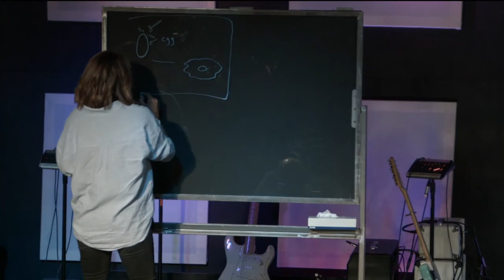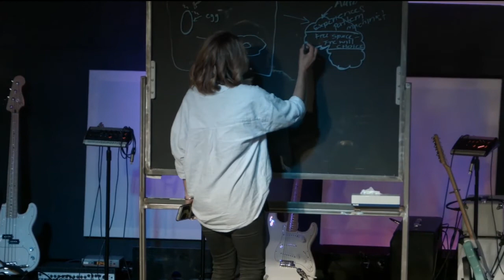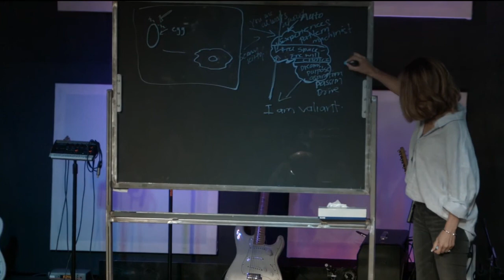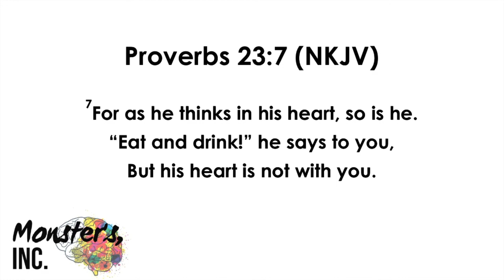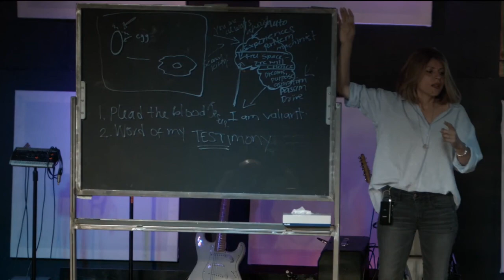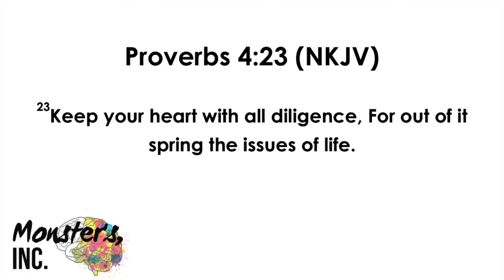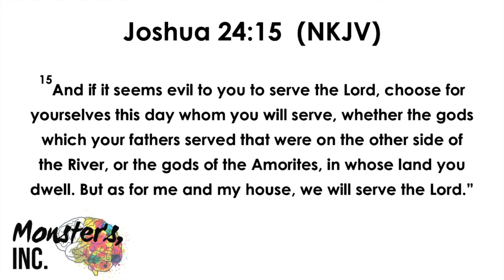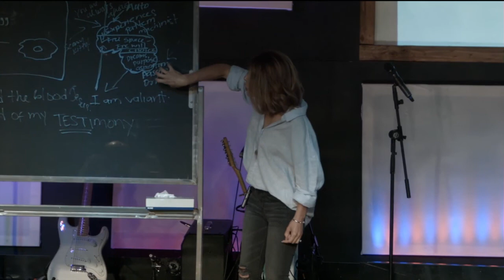Monster's, Inc. (Part 1)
Monster's Inc
05.23.18
Pastor Virginia Ruiz

Trusting God
Pastor Mauricio Ruiz
Elevate Church
Encouragement
Elevate Church Newhall
Hope
Wisdom
Restoration
God
Jesus
Church
Church Service
Mothers
Woman of God
Spirituality
How to Stay Positive
Kingdom
Christian
church sermon
Joyce Meyers
Pastor Steven Furtick
Virtuous woman
Holy Spirit
Spiritual Journey
how to be happy
suicidal
overcoming obstacles
overcoming suicidal thoughts
teen suicide
teen christians
spiritual journey
spiritual walk
the rapture
understanding the bible
Bible
Wisdom
Christian
Hope
Purpose
How to find your purpose
Invasion
Invading The promises of God
Exodus
Unity,
Victory
Support your neighbor
Revival
Bethel Music
Elevation Worship
Strength
overcoming obstacles